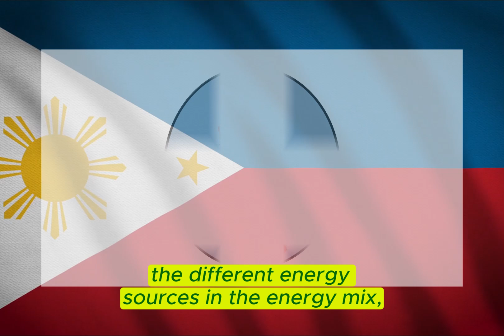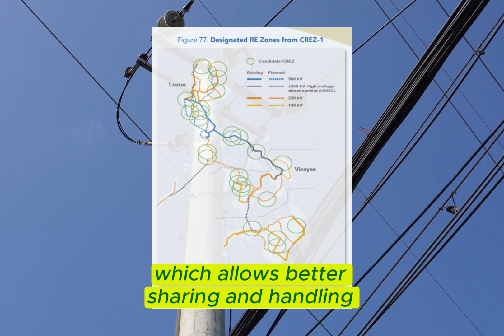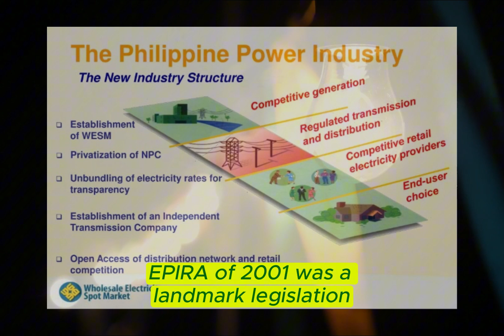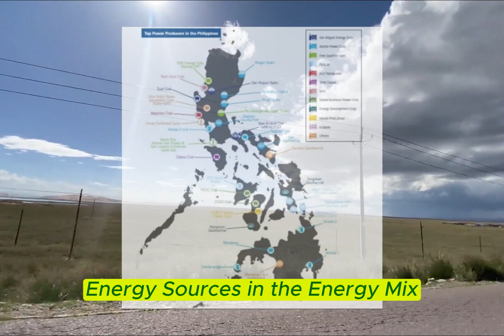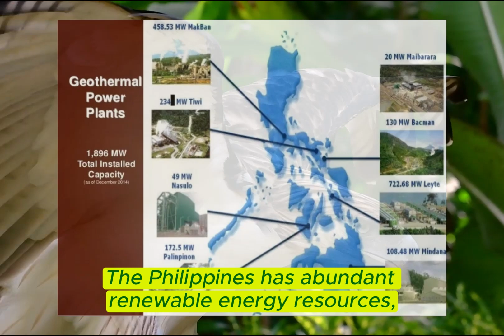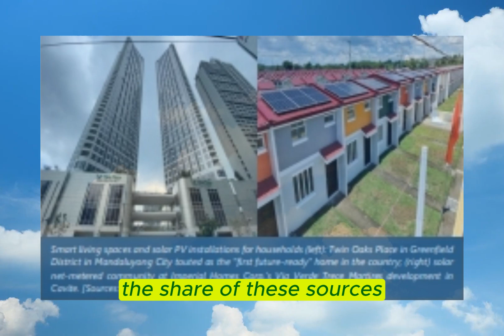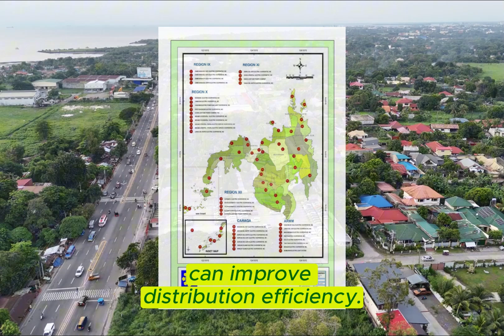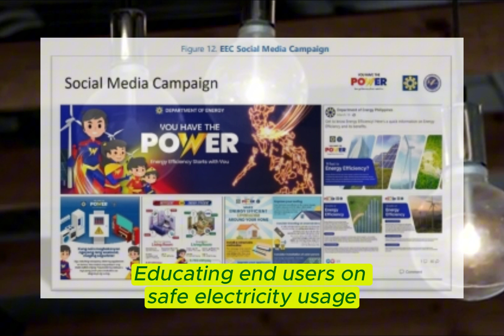The New Philippine Electricity Sector: An In-Depth Analysis, Part 1 - A/B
Introduction
The Philippines, an archipelago of over 7,000 islands, faces unique challenges and opportunities in its electricity sector. The country's geographical landscape, political and economic constraints, and diverse energy mix all play crucial roles in shaping its energy policies and infrastructure. This article delves into the various facets of the Philippines' electricity sector, including the government agencies involved, the different energy sources in the energy mix, the challenges and solutions in generation, transmission, distribution, and utilization, and the energy pricing policies in place. Additionally, it explores the role of electrical practitioners and end users in combating electricity shortages and enhancing the resilience of the electricity infrastructure to natural disasters. Safety and property protection considerations are also discussed to ensure a comprehensive understanding of the sector...

Summary

The Philippines' electricity sector faces unique challenges due to its geographical landscape, political and economic constraints, and diverse energy mix. The country is divided into three main island groups, each with its own electricity grid, leading to regional disparities in electricity access. The sector is regulated by several government agencies, including the Department of Energy (DOE), Energy Regulatory Commission (ERC), National Electrification Administration (NEA), National Power Corporation (NPC), and National Transmission Corporation (TransCo).

The energy mix in the Philippines includes coal, natural gas, renewable energy (hydro, geothermal, wind, and solar), oil, and hydropower. Each source presents its own set of challenges and opportunities. The country relies heavily on imported coal, and the depletion of the Malampaya gas field poses a significant challenge for energy security. Renewable energy sources are being promoted through policies like the Renewable Energy Act of 2008 and the Feed-in Tariff (FiT) system.

The sector faces challenges in generation, transmission, distribution, and utilization. Solutions include diversifying the energy mix, modernizing infrastructure, and promoting energy efficiency measures. Safety and property protection are crucial at every stage, from implementing stringent safety protocols in power plants to educating end users on safe electricity usage.

Electrical practitioners and end users play a vital role in addressing electricity shortages and enhancing the resilience of the electricity sector. Their participation in energy conservation, efficiency measures, and resilience planning can lead to more effective and sustainable solutions. Designing flexible and resilient infrastructure that can withstand natural disasters is essential for ensuring the long-term stability and reliability of the electricity supply.